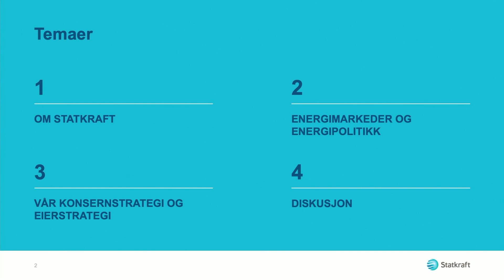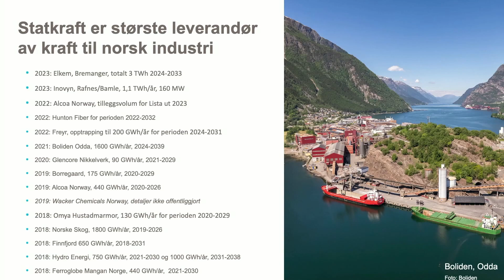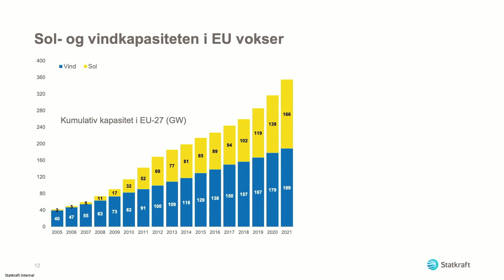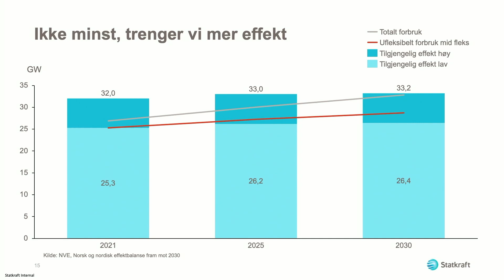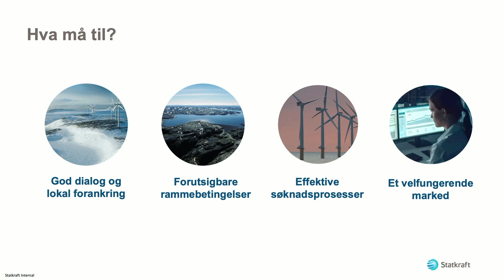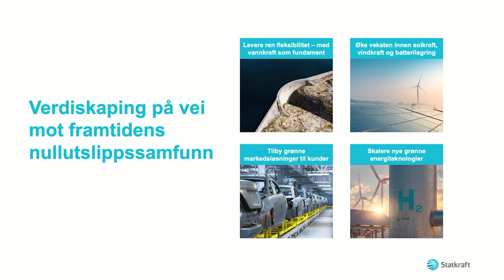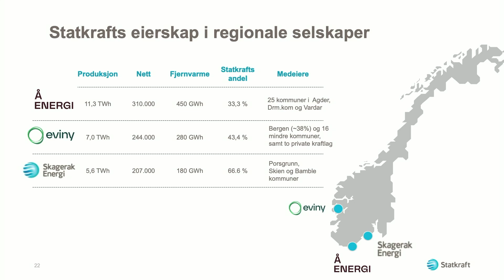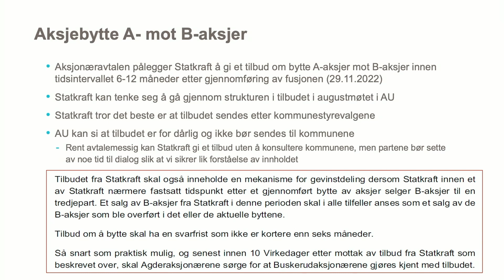Statkraft: «Å eie eller ikke Å eie, det er spørsmålet»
Perspektiver på strategi, eierstrategi og energisituasjonen, ved Birgitte Ringstad Vartdal